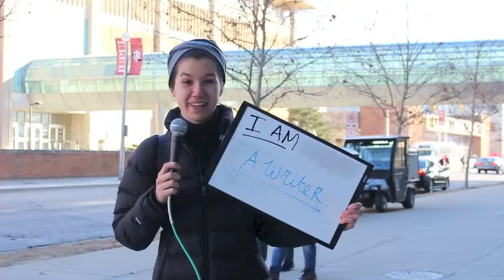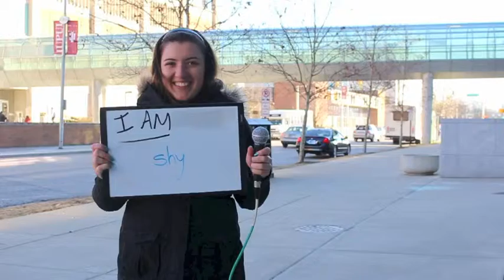Sunday Announcements :: Ephesians :: I Am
We ask students at IUPUI about their identity.

Indy Metro Church is an urban church in downtown Indianapolis helping people to know and follow Jesus. Visit us at indymetro.org or 10:30am on Sundays at 401 Michigan Street, Indianapolis, IN 46204.